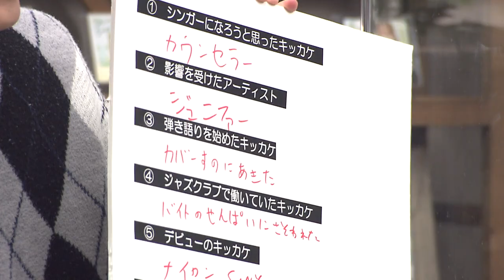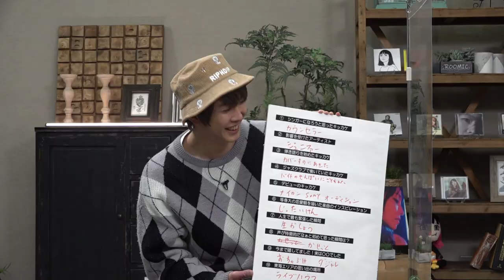【iri】完全版その①LiSA＆やついいちろう＆ボイメン田村【ROOMIC】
地元・岐阜出身【LiSA】と、仲良しの【古坂大魔王】、自称LiSAっ子・【BOYS AND MEN 田村侑久】３人がレギュラーを務める、【中京テレビ】の音楽トークバラエティ【ROOMIC】の【公式YouTube】。

【LiSA】大絶賛！低音ボイスが魅力の iriさん